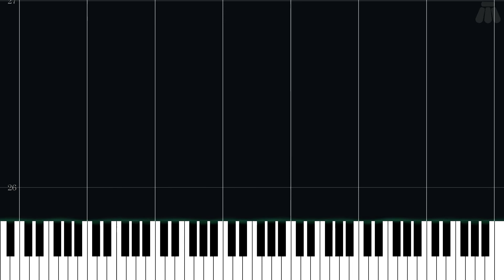Astral Observatory - The Legend of Zelda: Majora's Mask - Easy Piano Tutorial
Easy Piano Tutorial for Astral Observatory from The Legend of Zelda: Majora's Mask (2000) in the The Legend of Zelda series.